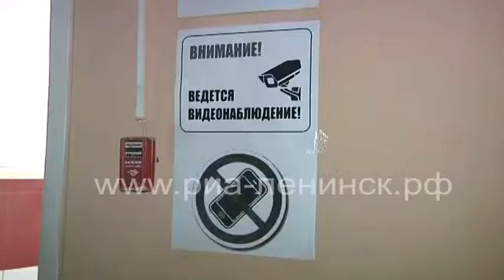Итоги государственной итоговой аттестации для обучающихся 11-классов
В Кузбассе завершилась экзаменационная кампания. В этом году 4 780 участников получили высокие результаты – от 80 до 99 баллов. В Кемеровской области повысился средний балл по физике, истории, обществознанию, английскому языку. Как сдали ЕГЭ ленинск-кузнецкие школьники, - смотрите в сюжете.